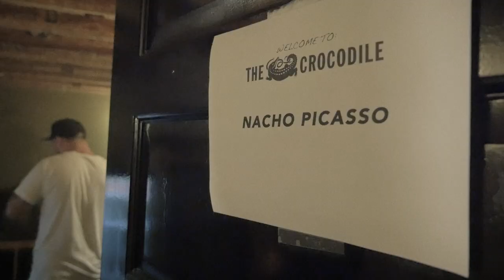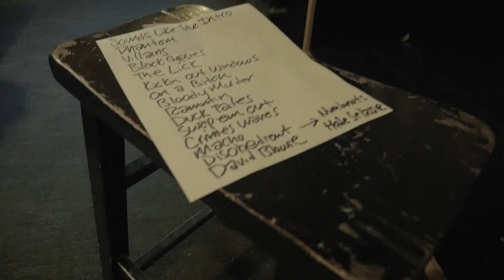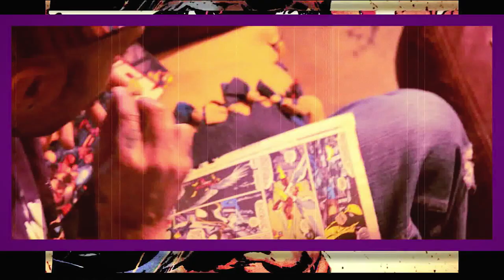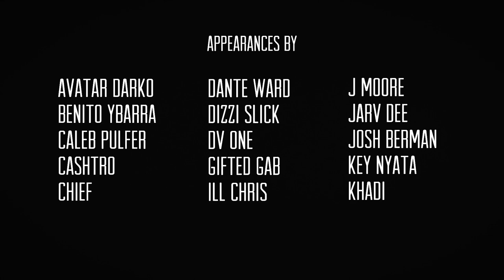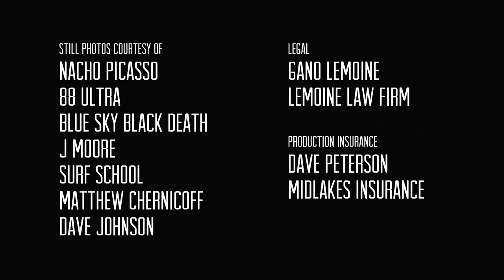Nacho Picasso in THE NACHOMENTARY - E02: Night Shift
THE NACHOMENTARY
A Day In The Life of Nacho Picasso.
Episode 02: Night Shift

Adam Brown
Jason Reid

Darren Lund
Adam Brown
Jason Reid

Lucid Visual Media
2R Productions

Surf School Recordings
Goodrich & Gold

Full Credits at the end of Episode 2